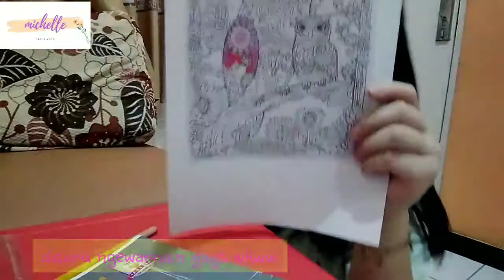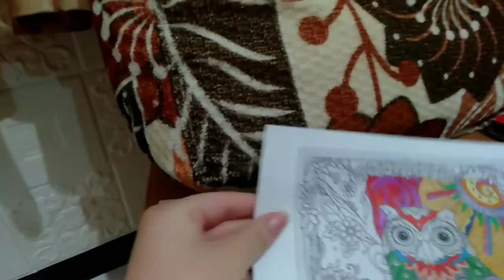NGEWARNAIN GA SELESAI TERUS!! WARNAIN APASIH ?!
hai guyss!! jadi di part ini aku akan buat beberapa part jadi jgn lupa staytuned on the next part yaa!! 💜💜